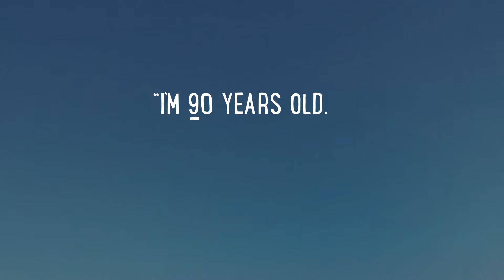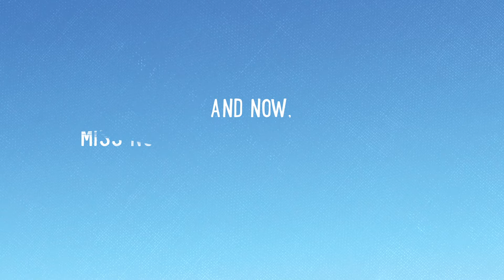Driving Miss Norma (book trailer)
If you need reassurance that it’s never too late to begin an adventure in life, or a reminder that good, caring people exist in every corner of our country, you’ll want to dive into the new Driving Miss Norma book.

At the age of 90, in the same hospital where her husband of 67 years had passed away just days earlier, Miss Norma received the news that she had uterine cancer. Making the decision to decline traditional cancer treatment, Miss Norma opted instead to live the remainder of her life to the fullest, traveling the country in an RV with her son Tim, his wife Ramie, and their poodle, Ringo. Miss Norma’s spirit can be summed up in the response she gave to her oncologist: “I’m 90 years old. I’m hitting the road”.

Come along for the ride of this unforgettable cross country journey, as Miss Norma blossoms before our eyes from shy and timid to daring and vivacious, embracing with zest many “firsts” in her life: hot air ballooning, Mount Rushmore, an NBA game, zip lining, and more. You’ll be moved (possibly to tears) by Miss Norma’s courage to live life on her own terms, and the stories of countless strangers who opened their hearts and homes to her along the way.

Authors Tim and Ramie hope that in sharing Miss Norma’s story through this book, others will be inspired to say YES! to living. We hope this book does just that for you.